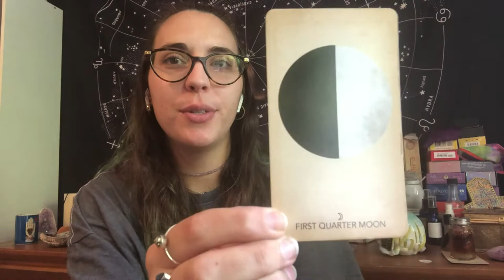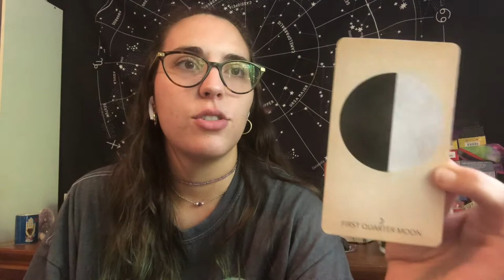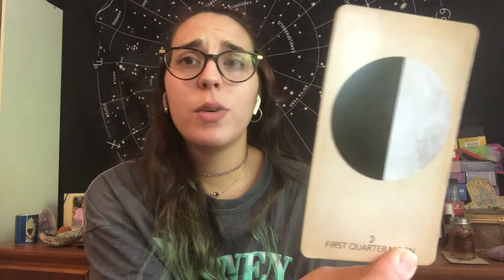Virgo New Moon Astrology Forecast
VIRGO NEW MOON
The Virgo New Moon takes place on Monday, September 6th with its peak time of 5:52 PM PST. This New Moon is ruled by the planet Mercury, making this an intellectually focused start of a new cycle for us. The energies around this New Moon are supportive of long-term goals that have the potential of growing and bringing fruitful results. Be weary of extremes during this time and remember to approach situations from a grounded place and state of mind.

RECOMMENDED CRYSTAL
The crystal we recommend to work with this New Moon is Fluorite, to help ground, protect, open the heart and crown chakras, as well as helping with focus and organization.

NEW MOON EVENT
The event we recommend is Breathwork & Meditation for Manifestation with Raquelle David, happening every Tuesday at 7PM, both livestream and in person at our Sherman Oaks location!

New Moon Blessings, one and all!